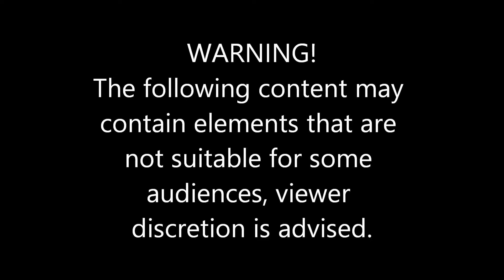FS 19 Tending my field